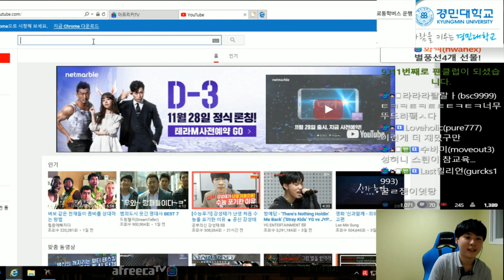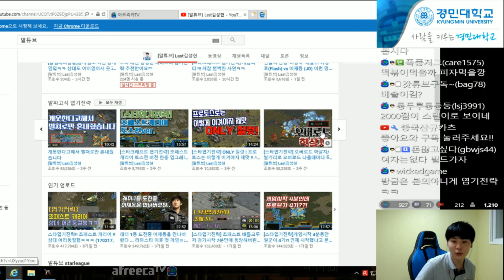[꿀잼래더현황]종족 속이는 랜덤유저 핵!!!!으로 정의구현 갑니다 !!!!